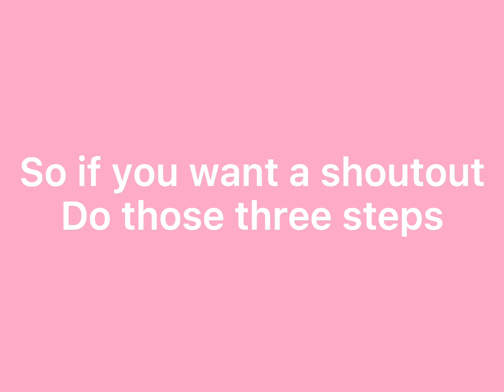I’m back!!🥰 Missed you guys